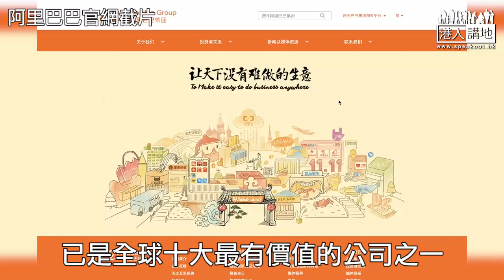【短片】【鏗鏘有聲，金句爆燈激讚中國！】菲前總統阿羅約夫人：內地成為香港主要競爭者？我不這樣認為！不用擔心、香港青年在新時代有更多機會